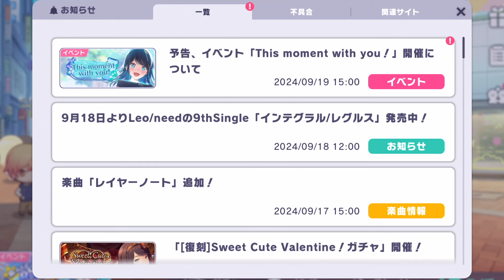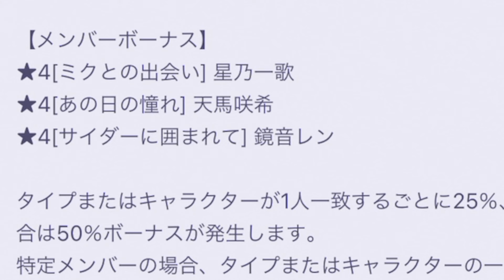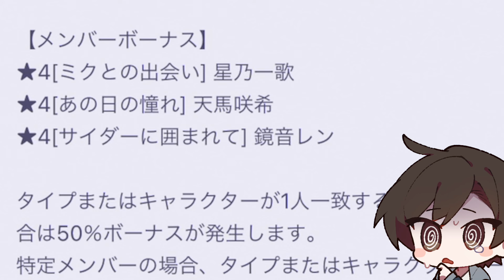【新情報】プロセカ公式が発表した『4周年前最後のイベント情報』がヤバい件について【プロジェクトセカイ】